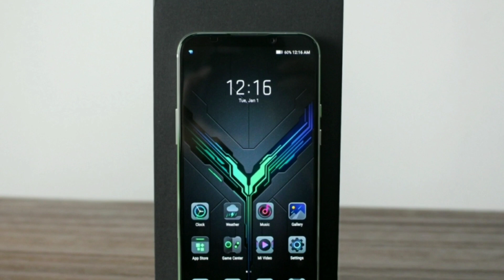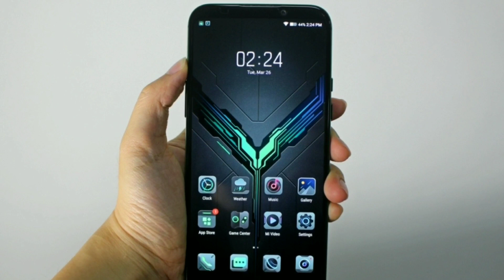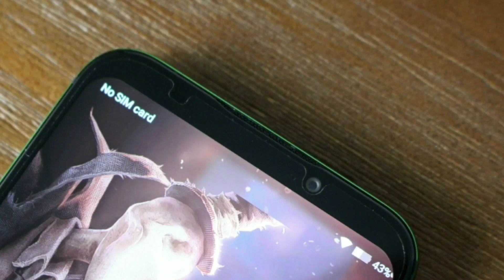Xiaomi Black Shark 2 Hands On Unboxing [image] : An Incredible Gaming-Centric Smartphone.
Xiaomi Black Shark 2 Hands On: An Incredible
Gaming-Centric
Smartphone

There was announced an incredible gaming-centric smartphone last week, Xiaomi Black Shark 2. Since the mobile games have become popular, some phone manufacturers have started to do research and development on gaming-centric smartphone. Xiaomi Black Shark is one of the famous gaming smartphone manufacturers, and the Black Shark and Black Shark Helo achieve success. Now, we got the latest phone Xiaomi Black Shark 2 Black variant for this hands-on. Let’s check out.

Different from the other smartphone, Xiaomi Black Shark 2 doesn’t adopt the notch screen that in order to chase the higher screen-to-body ratio. Black Shark 2 keeps the bezels on top and bottom which I call them as traditional bezels. There are two narrow bezels on the two sides of its display. Although the Black Shark 2 doesn’t adopt the notch display, the design looks great, and I do love the display design. The handset is equipped with two speakers respectively in the top and bottom bezels.

On the back, Black Shark 2 is covered in glass with metal. The rear panel is not flat, but its texture is good. If you have ever held the Black Shark Helo, you should know the touch feeling of Black Shark 2. There are two cameras on the left top corner, which host 48MP+13MP camera, and a flashlight vertically set below the module. I need to say that, compared to Xiaomi Mi 9, the rear camera module of Black Shark 2 protrudes too much. What caught my eye is the ‘S’ which is the logo of Black Shark setting on the middle of rear panel. It’s cool and attractive. As the phone comes with an under-display fingerprint sensor, there’s no fingerprint sensor on the rear panel.

Black Shark 2 features two RGB light strips on the phone’s two sides gleaming when the phone is charging, receiving a message and winning a game, which is like the Halo light strip on Vivo iQOO. You can switch to the Game Mode by turning on the SHARK button which set beside the power button that on the phone’s right side, and the volume key is on the left side. The SIM card slot and the Type-C charging port is placed at the bottom. The Black Shark 2 lacks of the 3.5mm earphone jack, but there is a Type-C-Audio convertor in the boxing which can solve the problem.

In general, the design of Black Shark 2 is cool that makes you think it’s a game console. If you like playing mobile game and the design, it would be your pick.

The Black Shark 2 is powered by Snapdragon 855 processor and ships with 6.39-inch AMOLED screen having the resolution of 1080 x 2340 pixels, 19.5:9 ratio and 403PPI. It receives power from 4000mAh with 27W fast charging which has enough time for you to enjoy the game. On the camera department, there are dual rear cameras – a 48MP main lens with f/1.75 aperture and a 12MP Tele-photo lens with f/2.2 aperture. The front-facing camera ships with 20MP camera with f/2.2 Aperture.

The Black Shark is priced around $549 for 6GB+128GB, $599 for 8GB+128GB, $649 for 8GB+256GB and $849 for 12GB+256GB.

1.My DSLR Camera
2. My Microphone
3. My Studio Lights-
4. My Laptop
5. My Tripod
6. My Vlog Camera
7. My Smartphone
8. My Studio Green Screen
9. My Studio Wallpaper

Black Shark 2 Unboxing, Black Shark 2 Hand-On, Black Shark 2  Review, Black Shark 2 Leak, Black Shark 2 trailer, Black Shark 2 First Look, Black Shark 2 Price,
Black Shark 2 Launch Date, Black Shark 2  Rumour, Black Shark 2  Concept.